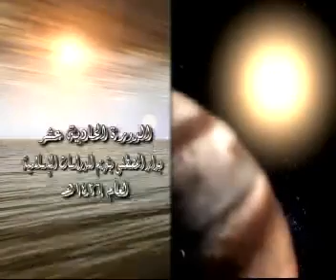الحبيب علي الجفري - الفكر الدعوي 3 (5-9)_حسن التبصر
الحبيب علي الجفري دروس الفكر الدعوي للدورة الصيفية الحادية عشر بدار المصطفى تريم